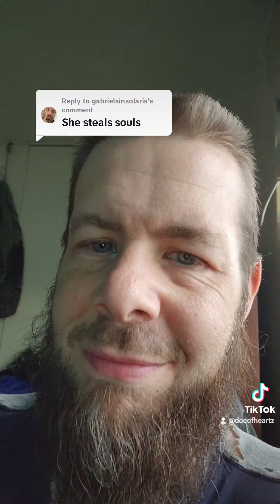I am DocofHearts ,i am here to help people find their hearts again!